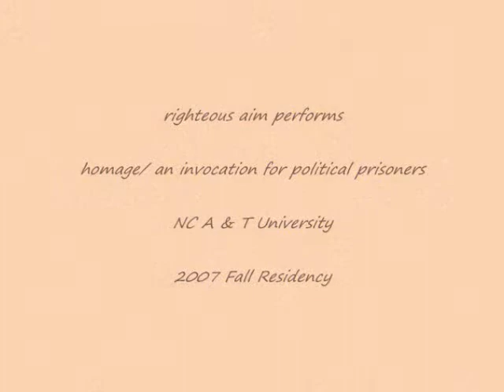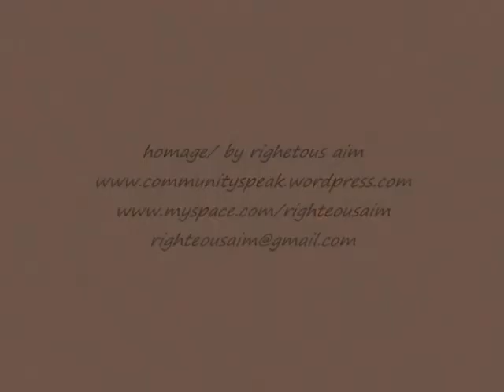homage/ by righteous aim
sista liz- videographer

ebony golden- editor

righteous aim-performers

Sweet Honey in the Rock- vocals